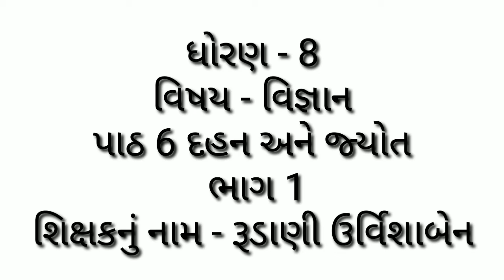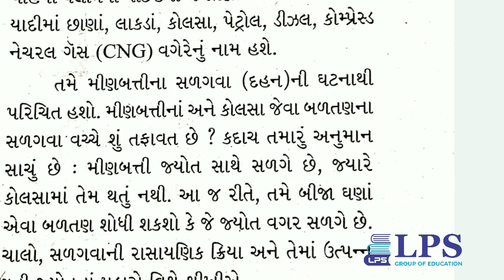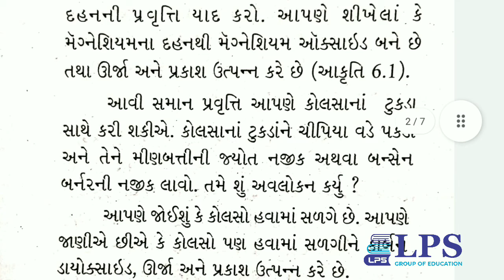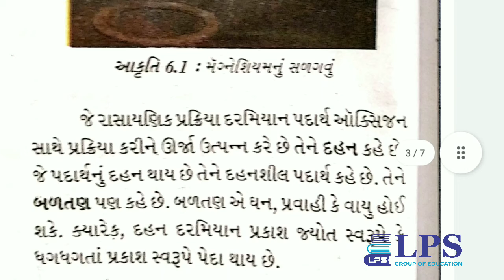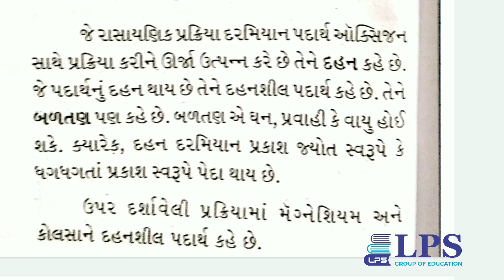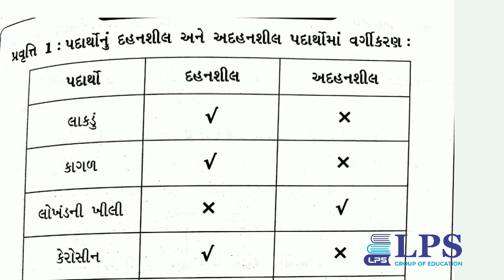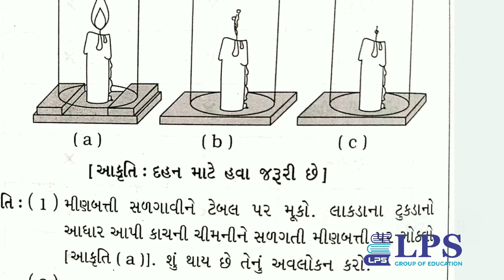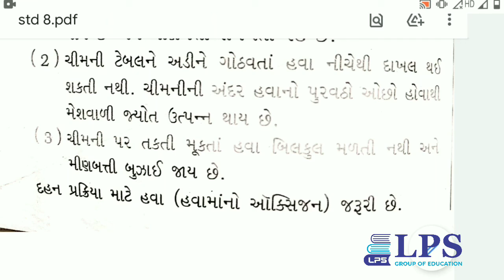ધોરણ 8 વિજ્ઞાન પાઠ 6 ભાગ 2